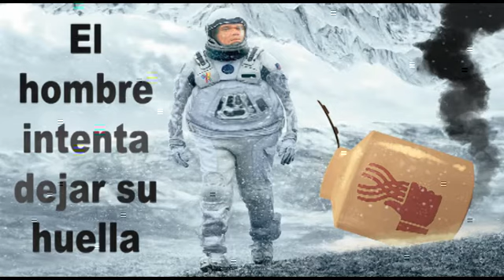Los Os Carisimos